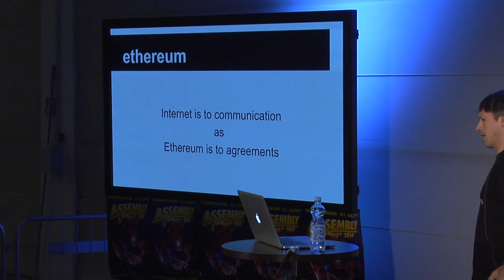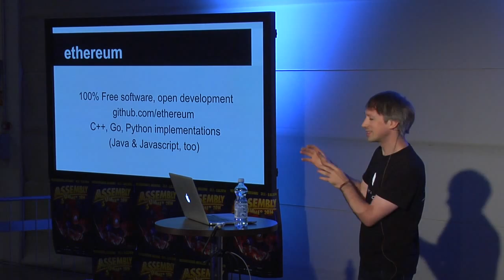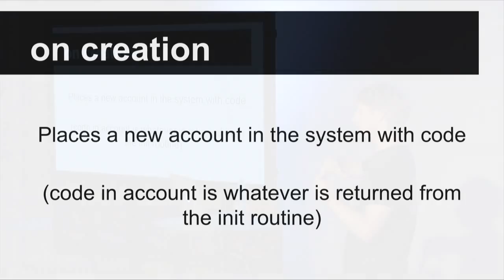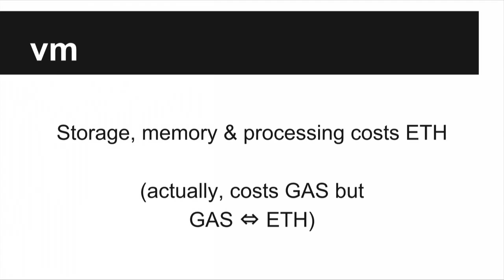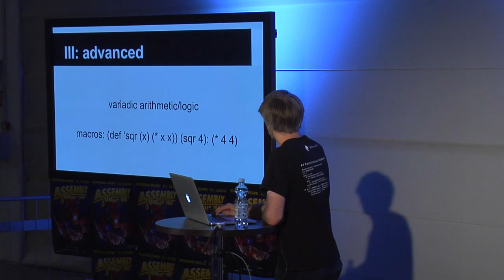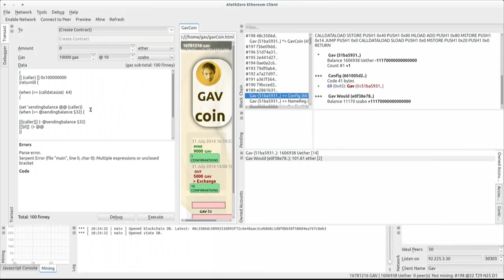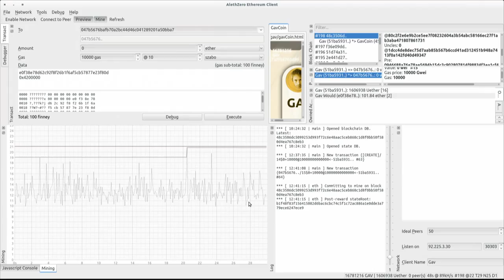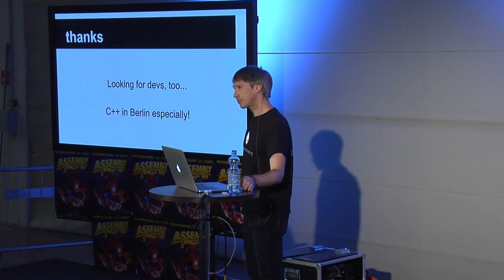Programming Society with Asm: An Introduction to Contract Development within Ethereum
Dr. Gavin Wood will introduce the Ethereum computation environment including the Ethereum Virtual Machine & contracts within Ethereum. He'll then give a brief walk-through of development of a basic contract and talk around integration possibilities. Prese

Title: Programming Society with Asm: An Introduction to Contract Development within Ethereum
Author: AssemblyTV seminars